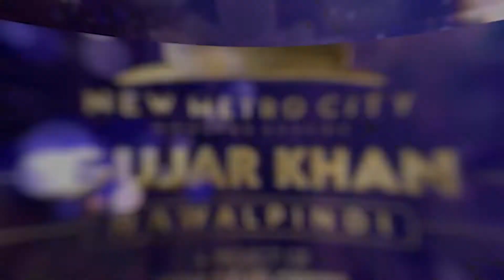Latest Development Update 𝐍𝐞𝐰 𝐌𝐞𝐭𝐫𝐨 𝐂𝐢𝐭𝐲 - 𝐆𝐮𝐣𝐚𝐫 𝐊𝐡𝐚𝐧 | Project of BSM Developer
New Metro City Gujjar Khan Project of BSM Developer.